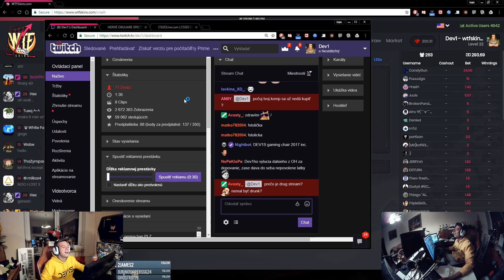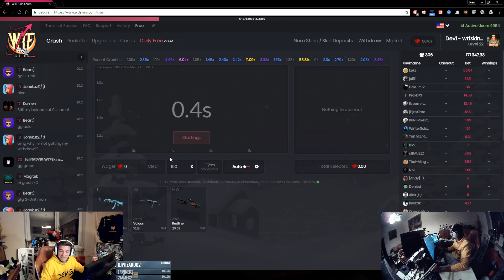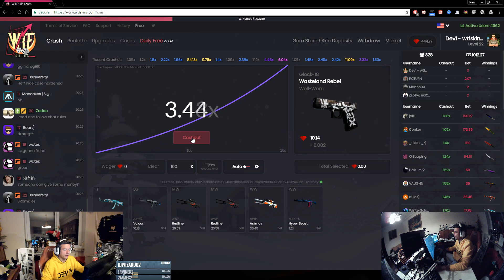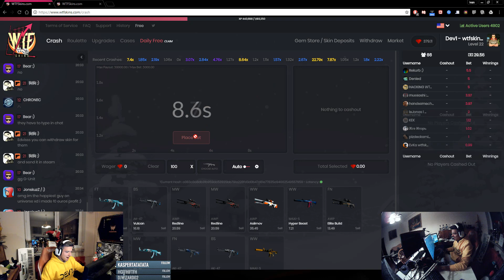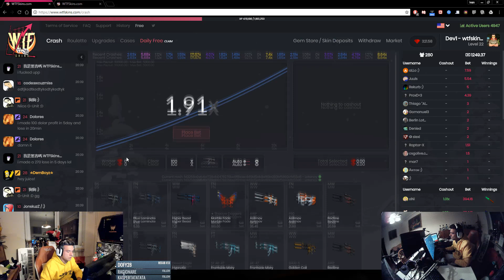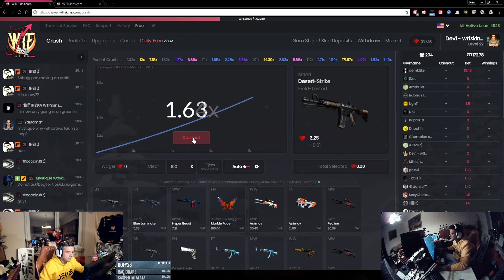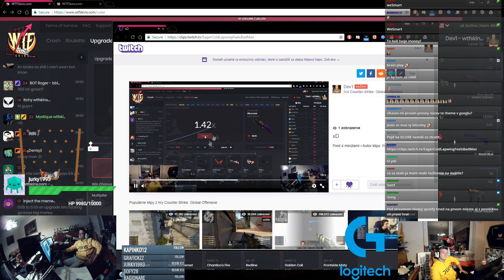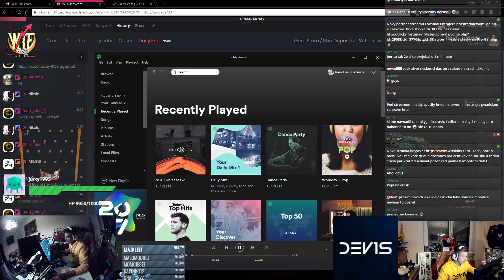RIP $515 - Alebo preco nebuchat po myske!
To sa ti tu tak hram na mojej partnerskej crash stranke a hla , buch buch v 37:40 a -515 :D guys, rage je zly. Pokial mozno rieste vsetky mozne situacie s kludom. Mozno sa raz vdaka tomu nepripravite o priemernu vyplatu recepcnej niekde na strede Slovenska :)))